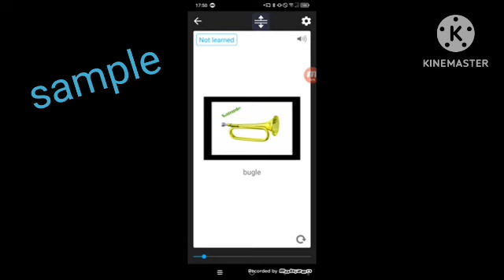8 Şubat 2023(1)